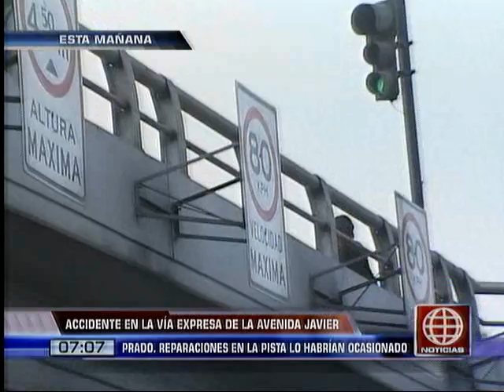América Noticias: Reparaciones en la avenida Javier Prado provocan accidentes de tránsito